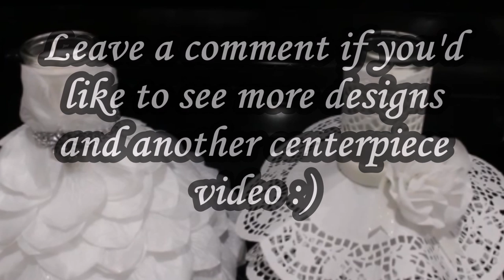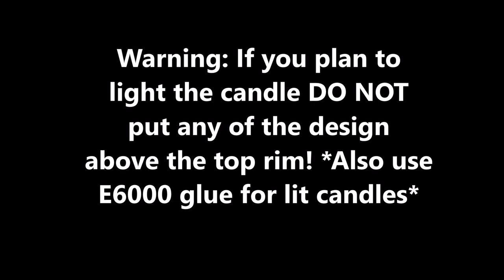Dollar Tree Bridal Shower 👰💍Candle Centerpieces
Hi loves! I love how these wedding dress centerpieces turned out. They are perfect for a shower,  a dessert or cards/gift table.

 💜Previous video:
    Dollar Tree Wedding Decor 💜Look For Less hosted by The

   The Look For Less 🎄🎅 hosted by The Latina Next Door and

💜Friends and Companies can reach me here:
   (Snail Mail)
   Lacee's Space
   2060 Dunwoodie St.
   Ortonville, MI
   48462